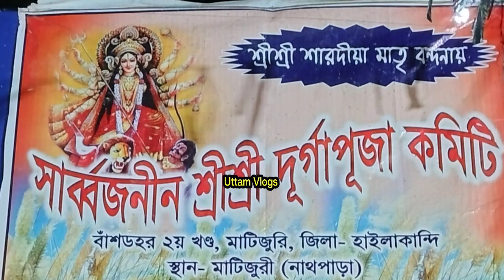📌 দূর্গাপূজা কমিটি বাঁশডহর ২য় খণ্ড, মাটিজুরি, জিলা- হাইলাকান্দি. স্থান- মাটিজুরী (নাথপাড়া)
শ্রীশ্রী শারদীয়া মাতৃ বন্দনায়
সাবর্জনীন শ্রী শ্রী দূর্গাপূজা কমিটি
বাঁশডহর ২য় খণ্ড, মাটিজুরি, জিলা- হাইলাকান্দি
স্থান- মাটিজুরী (নাথপাড়া)